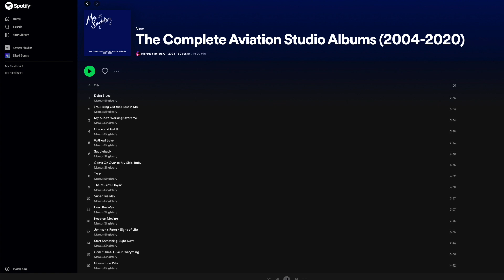In the Sand - The Complete Aviation Studio Albums (2004-2020) - Marcus Singletary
"In the Sand" - Track 32 from The Complete Aviation Studio Albums (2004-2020) by Marcus Singletary. Singletary on all instruments. for more info.